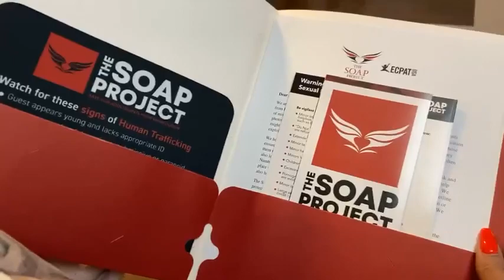Summer Dickerson of Women of the Well Ministry and @502LIVEstreamers working SOAP Project outreach1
Saving Our Adolescents from Prostitution (The SOAP Project) is a nationally renowned organization battling human trafficking, particularly at the big money events that attract the demand for buying and selling of adults and children. What better partner in Kentucky than Summer Dickerson of Women of the Well Ministry and @502LIVEstreamers, who presented at  the training of 300 volunteers! All the hotel-bound soap and makeup wipes were then labeled with the National Human Trafficking Hotline number,  Teams scattered across the city on this first day of Derby Festival to inundate hotels with persuasive introductions, posters of missing children,  "red flag" information folders, and the supplies that housekeeping can leave in  rooms for potentiallly-trafficked victims to discover the little lifelines.